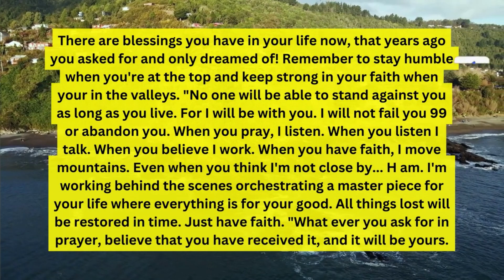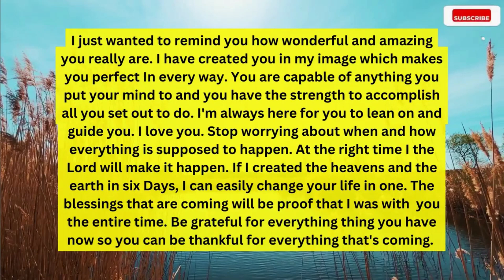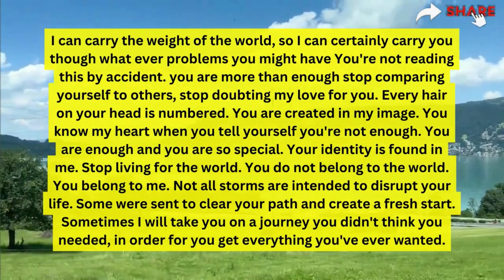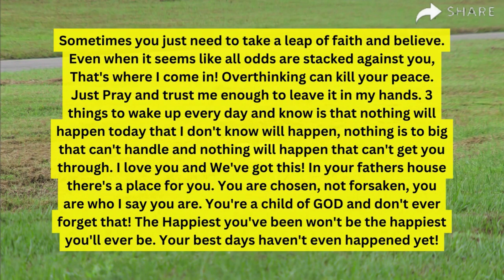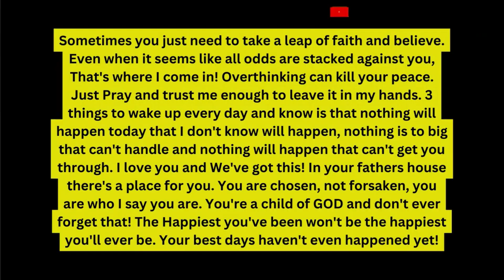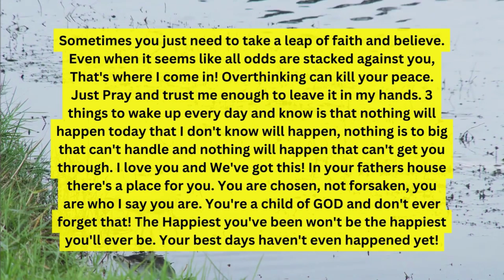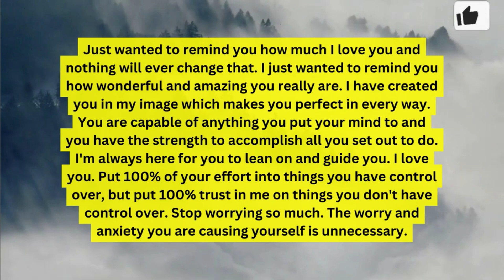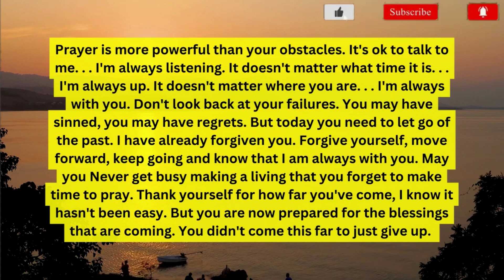Someone you least expected in your family is fighting you seriously from behind and…